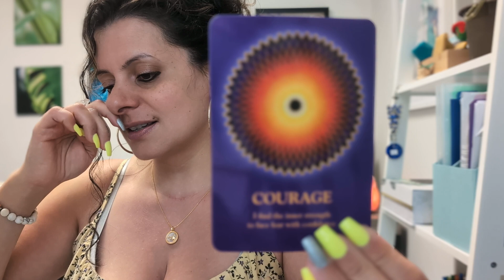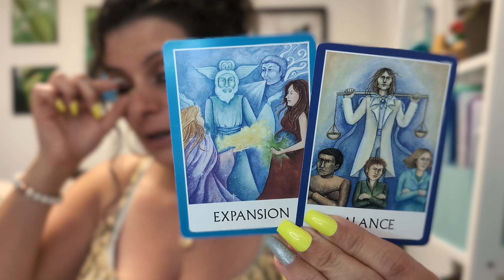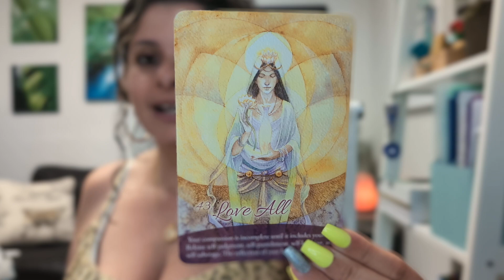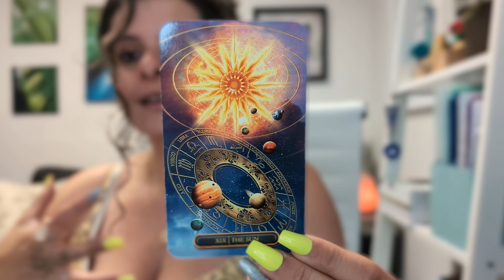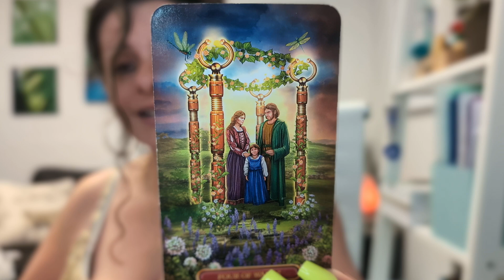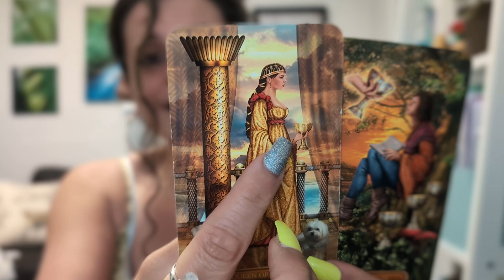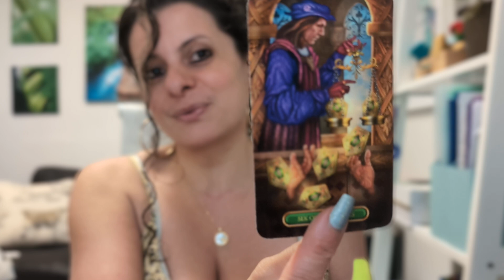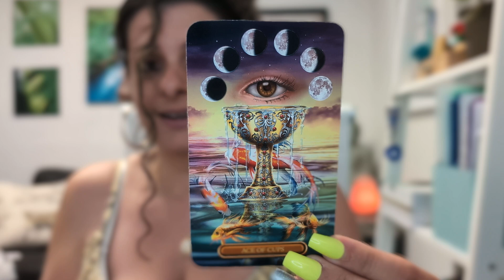FULL MOON in Capricorn ♑ WOW PIVOTAL TIME! YOU NEED TO KNOW ABOUT THIS IT WILL DETERMINE YOUR FUTURE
IMPORTANT!! *** Please choose *New* Tarot Reading PROMOTION

If you enjoyed my content or found value please like this video, comment, share, and subscribe to my channel I would love to have you here as part of this growing Butterfly Family 🤗 Hit the bell icon 🔔 so you get notified when new videos are posted.

(set up under my business name)